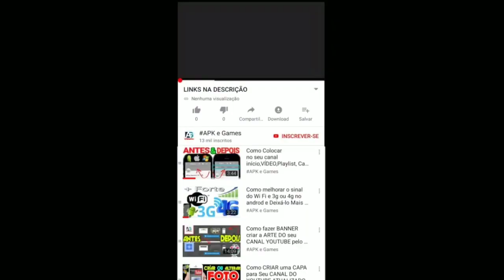TALKING TOM HERO DASH HALLOWEEN MOONLIGHT ANGELA VS ROCKSTAR GINGER GAMEPLAY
Talking Tom Hero Dash new update christmas 2021 nova atualização de de natal 2021 nova skin da super talking angela congelante salva super talking hank vs Roy Raccoon

Descrição

★QUALQUER UM PODE SER UM SUPER-HERÓI: O Talking Tom, a Talking Angela e seus superamigos têm superpoderes únicos e incríveis que eles podem usar ao correr! Os jogadores também podem usar equipamentos de super-herói de alta tecnologia!

★BATALHAS CONTRA CHEFÕES GUAXININS: Os jogadores podem desbloquear a Talking Angela, o Talking Hank, o Talking Ben e o Talking Ginger depois de salvá-los em batalhas contra Chefões Guaxinins cheias de ação!

★CORRIDA EM MUNDOS INCRÍVEIS: Os jogadores vão lutar contra os guaxinins entre arranha-céus, ao longo de praias de surfe tropicais, por vilarejos de inspiração chinesa e em templos misteriosos no deserto.

★ACROBACIAS EMOCIONANTES: Neste jogo divertido, cada mundo de corrida é uma aventura única. Os jogadores podem correr e pular nos telhados, balançar-se nos guindastes e atravessar os navios de cruzeiro, mas precisam tomar cuidado com as piscinas!

Talking Tom Hero Dash New Update Christmas 2021 - LASER SHIP

New Laser Ship and Santa Hat Raccoons in Tom Hero Dash

NEW GADGET! Halloween 🏁 Epic Jet Bike RACE – Talking Tom Hero Dash

Run to the Trail of Lights event and grab the candles

TALKING TOM HERO DASH - PLATINUM TOM vs EMERALD ANGELA NEW CHARACTERS IN CLASSIC GAMEPLAY NEW UPDATE
talking tom hero dash new update Halloween 2021
Talking Tom Hero Dash Loucura de Pontos

Swamp attack,
Outfit7 games,